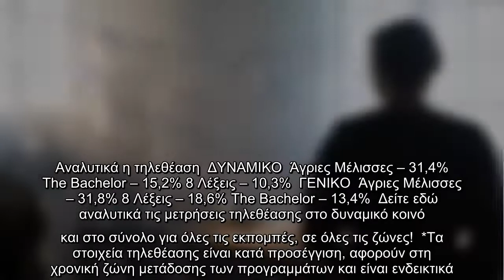Η prime time της Πέμπτης ήταν εύκολη υπόθεση για τις Άγριες Μέλισσες που έφεραν την τηλεθέαση στον Α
Η prime time της Πέμπτης ήταν εύκολη υπόθεση για τις Άγριες Μέλισσες που έφεραν την τηλεθέαση στον ΑΝΤ1 και άφησαν ότι περίσσεψε για...